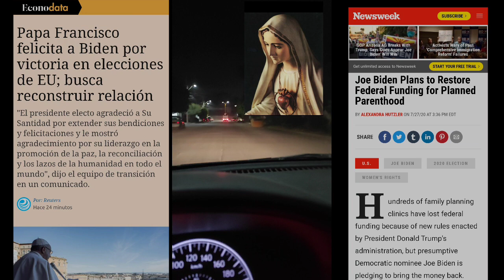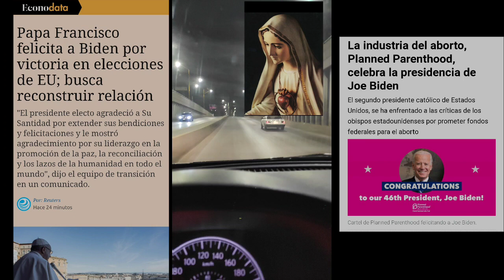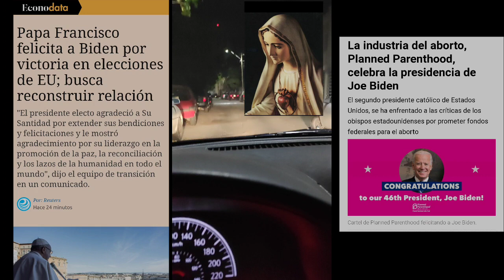Bergoglio se une a las campañas Abortistas, felicita de Joe Biden.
Video de Lic. Carlos Daniel Chávez